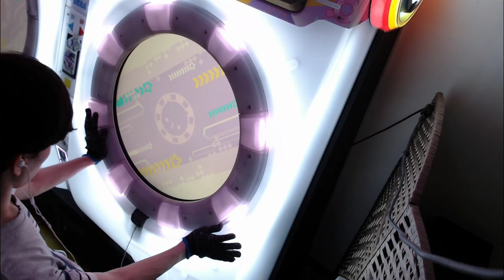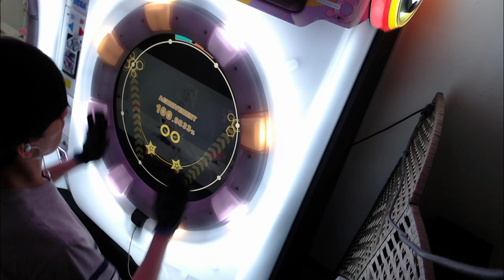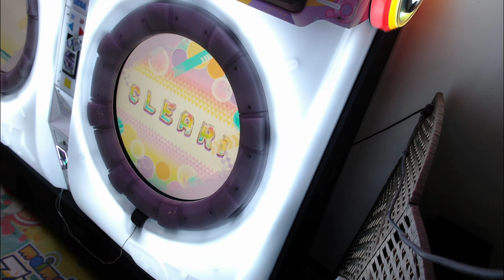[maimai DX] Contrapasso -paradiso- (MASTER) AP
Player : SEIUNSKY (Ra_V*)